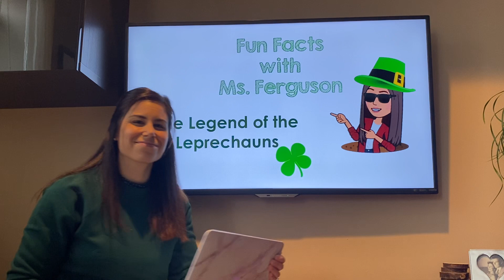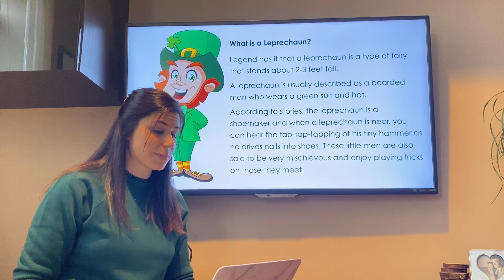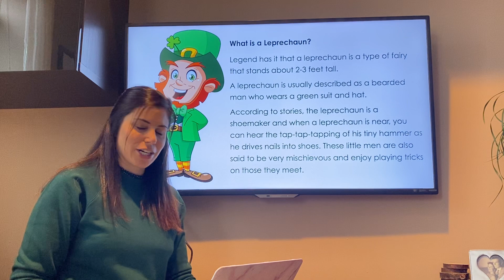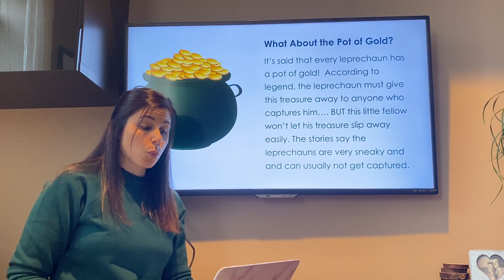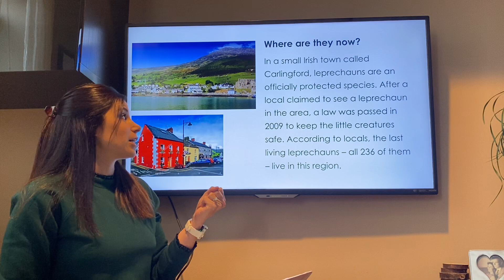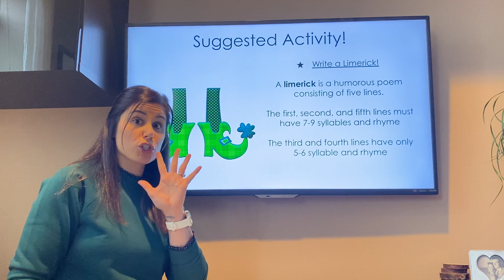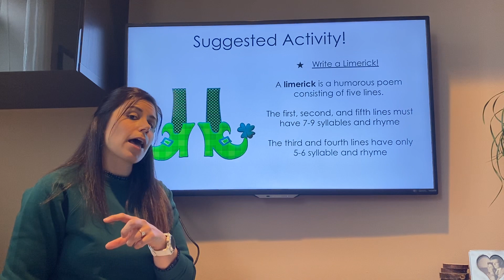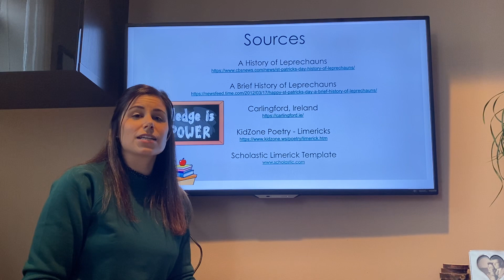Fun Facts with Ms. Ferg- Leprechauns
Happy St. Patrick’s Day! join me today as we learn about Leprechauns!